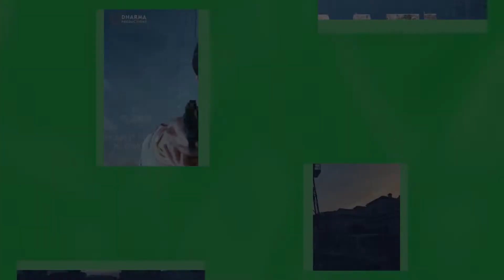Bob Biswas trailer reaction video | Abhishek Bachchan | Chitrangada Singh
Indian movies reaction videos
Bob Biswas

Credits:
Boundscript Motion Pictures